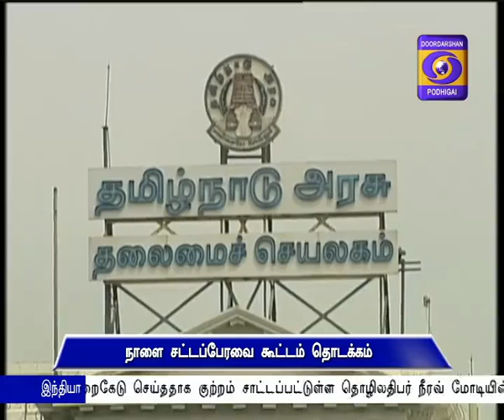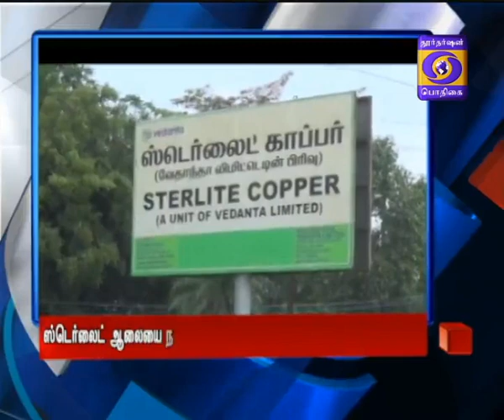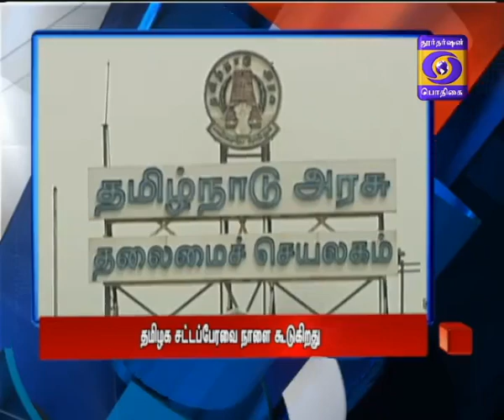DD PODHIGAI NEWS 8PM 28-05-2018